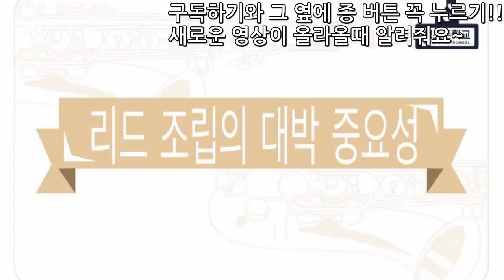[색소폰학교] 리드조립의 대박 중요성 - 색소폰강의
[색소폰학교]

악기를 배우고 싶다면 색소폰!
색소폰을 배우고 싶다면 색소폰학교!

앞으로 계속 강의와 연주 영상이 올라 옵니다!!
★구독하세요!

리드조립의 대박 중요성이라는 주제로 강의를 했습니다.
저의 개인적인 생각이라는 점 참고^^ 부탁드려용

강의만 듣고 이해가 어려울수 있습니다.
질문하고 배울 수 있는 카카오톡 친구찾기에서 색소폰학교와
친구맺기를 하시고 1:1 대화를 걸어보세요^^

강사-색소폰연주자 전광우

* 매일연습하는악보집 설명및 구입

* 쉽게연주하는 애드립 악보모음집 설명 및 구입

* 계명악보집 설명 및 구입